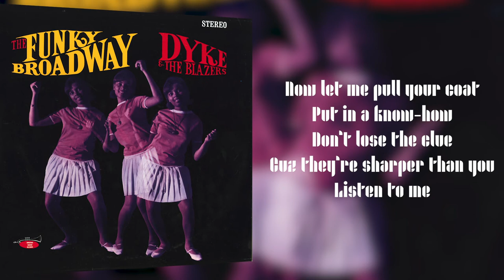Dyke & The Blazers - So Sharp (Lyric Video)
This soul outfit (and former O’Jays backing band) rode a massive wave created by the 1966 single release “The Funky Broadway,” the first song to ever use the word funky in the title. The resulting album, which was picked up in 1967 by the Original Sound label, highlighted the band’s gritty sound, which echoed that of peer James Brown. Songs from the album like “We Got More Soul” and “Let A Woman Be A Woman – Let A Man Be A Man” climbed the Billboard charts, the latter of which reached #4 on the R&B Singles chart. Though riding high, the group’s career came to a tragic end with the shooting death of frontman Dyke Christian in 1971.